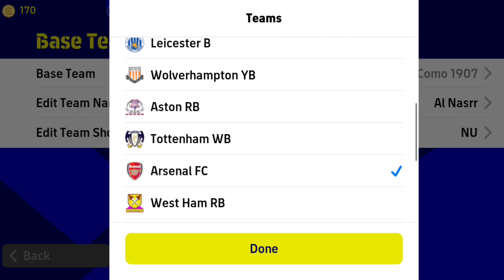POV : KUCH JUSTIN MAIN EFOOTBALL 2023 MOBILE - EFOOTBALL 2023 MOBILE